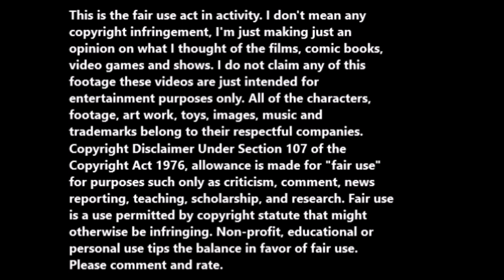All Hallows' Eve: Inferno (2024) movie review.